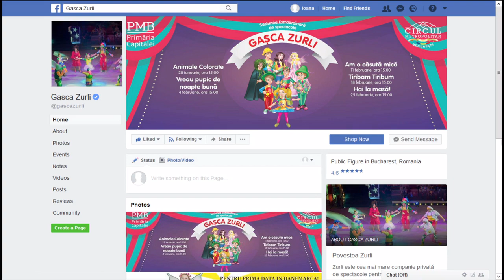Gasca Zurli la Neatza cu Razvan si Dani despre turneele urmatoare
(nume melodie/sceneta etc)… .. Gasca Zurli

(versuri) .